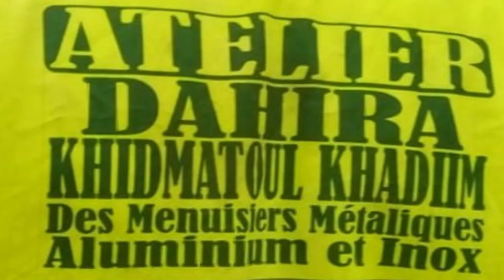Dahira khidmatoul Khadim des Menuisiers métaiques de Touba